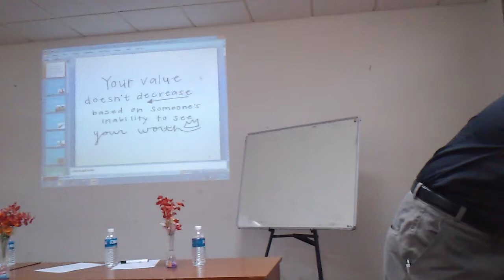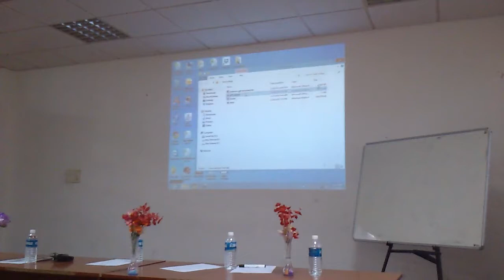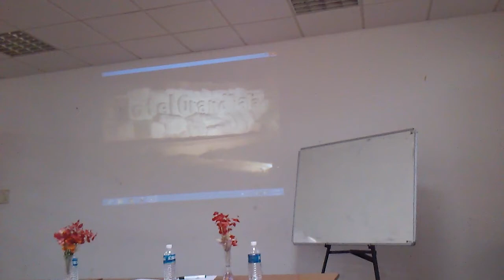Family Owned Business Management - Mr. Prasanna, Director, Hotel Grand Palace, Yercaud, Salem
On the Account of NEN E Week Celebrations 2014, an event on 'Praising the Entrepreneurs' was organized by Sona School of Management. Three entrepreneurs who excelled in the field of family business gave an extempore on the topic "Family Owned Business Management" to the Sona MBA Students, shared their experiences and hardships they faced at the eve of their career and ways and means to over come it.